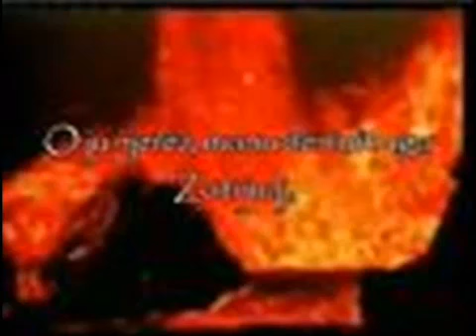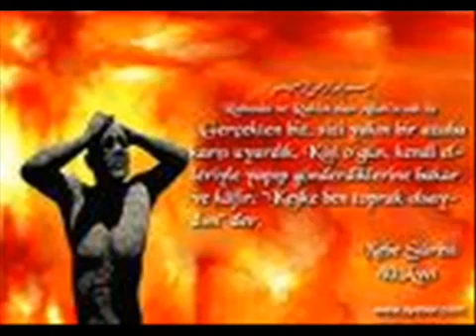Ferki SHALA - Dita e premtuar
ilahi,nasheed